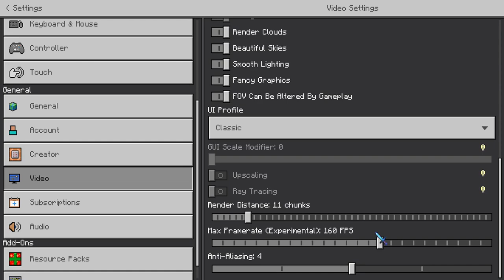| Minecraft | The Legendary Phoenix | Ep. 1 |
In this video I'll be starting my playthrough of the Minecraft Marketplace map The Legendary Phoenix Arctic Adventures,
I've only ever started this map but got 2 minutes in and quit for some reason? But I've started again to make YouTube videos of it.

Sorry it was a bit boring :(

All voices are in-game not mine.